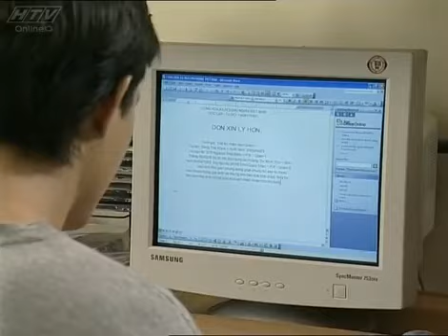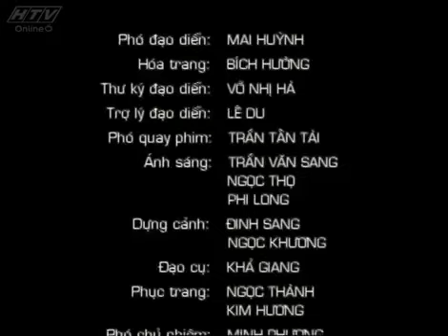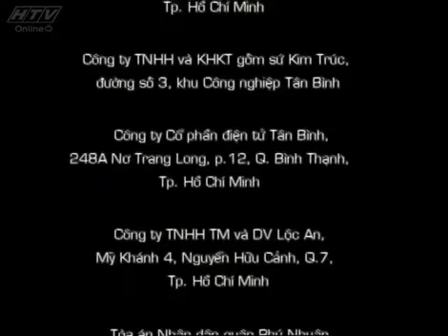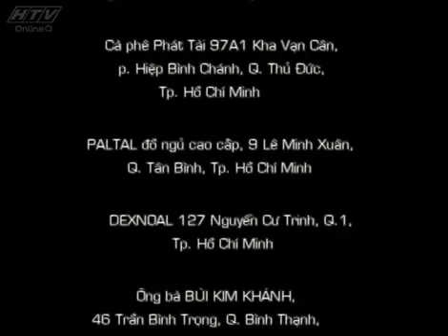Hướng Nghiệp - Phần 2 - Tập 46 | HTVC Teen Phim Việt Nam Hay Nhất 2021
Hướng Nghiệp - Phần 2 (Tập 47) vào lúc 9g30 AM Việt Nam ngày 21/09/2021

“Hướng Nghiệp - Phần 1” chỉ xoay quanh chuyện vào đời, khởi nghiệp và những trắc trở trong tình yêu của Tri, Nương, Khoa, Thư,... thì Hướng Nghiệp - Phần 2 là chuyện lập nghiệp, những mối quan hệ được đẩy lên một bước cao hơn, tập trung vào đời sống gia đình. Kẻ chưa yêu sẽ yêu như Tuệ và Thịnh “bò”; là mối tình ngang trái giữa Tú - Thái - Hằng; là những mâu thuẫn của ông bố, bà mẹ trẻ Khoa - Thư, Tri - Nương khi họ có con, đối diện với thực tế cuộc sống; là nghĩa vợ chồng giữa Trọng - Thuần.
Bộ phim với sự tham gia của các diễn viên: Trí Quang, Như Phúc, Tiết Cương, Kim Tiểu Long, Khương Thịnh, Nguyệt Nhi, Minh Thư…
Xem  Tivi trực tuyến tại HPLUS (HTVC):
► Smart TV /STB : Tải  HTVC for Android